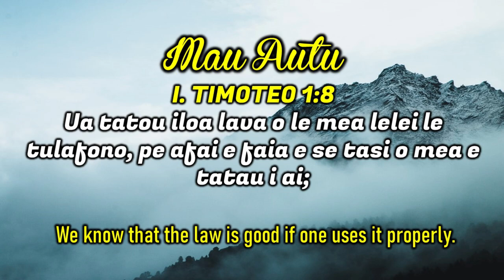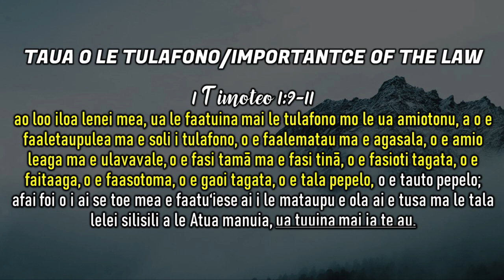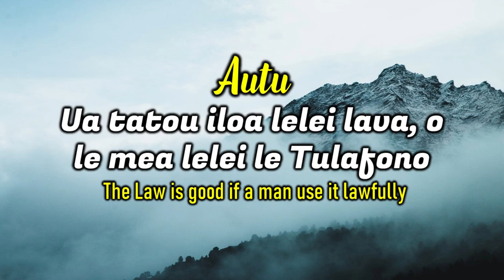SISDAC Worldwide | Online Leoleo Taeao Sep 6, 2021 - Min Filisi Tu'u'u Fata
Online Morning Watch - September 6, 2021
SISDAC Melbourne Victoria Division

Sermon:
Min Filisi Tu'u'u Fata